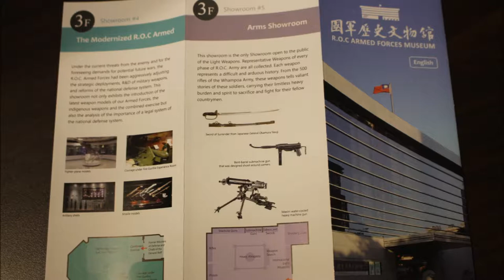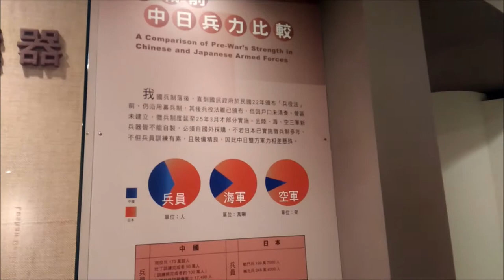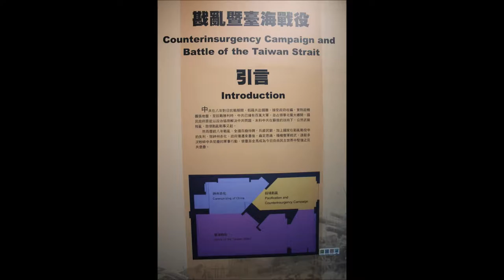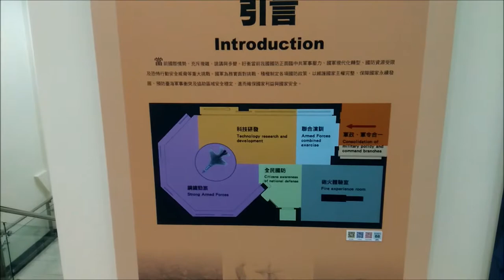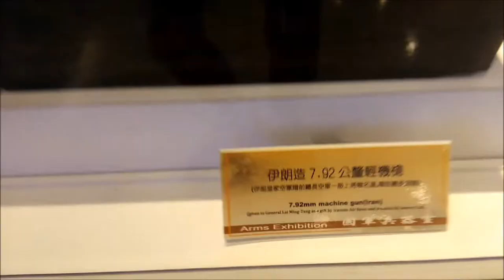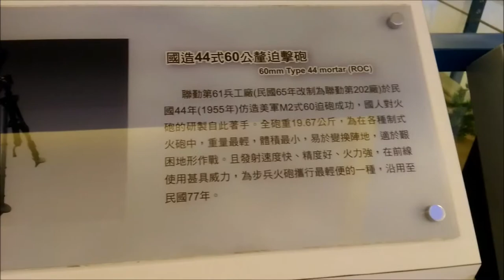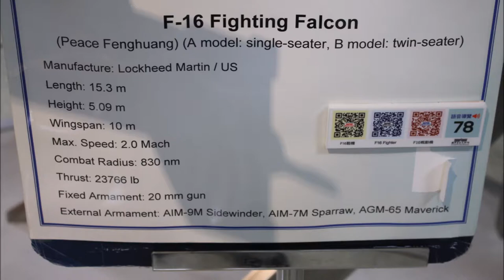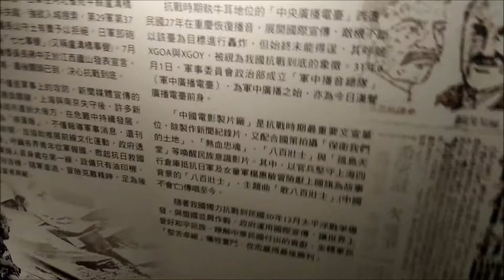Republic of China Armed Forces Museum Tour (Taipei, Taiwan)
The Republic of China Armed Forces Museum / 國軍歷史文物館 is a museum located on Guiyang Street Zhongzheng District, Taipei in the Republic of China. It was opened on October 31, 1961 under the administration of the Republic of China Ministry of National Defense Department of History and Translation Office. The Museum aims to show the ROC military heritage of different periods and inform the public about the military. The museum encompasses 3 floors.

Permanent Exhibits
-From the Whampoa Army to the Northern Army
-Early Gruelling years in the War of Resistance - Features captured -Japanese Military equipment including swords used during the -Nanjing Massacre's Contest to kill 100 people using a sword.
-Counter Insurgency and Battle of the Taiwan Strait
-Modernization of the Military
-Weapons Collection Room.